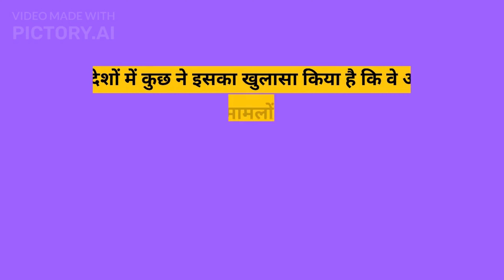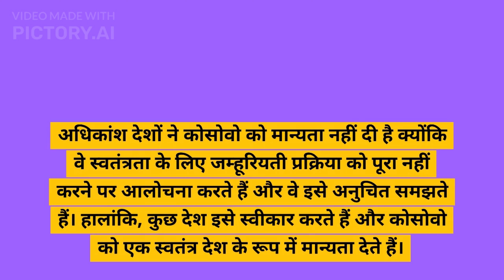Kosovo की कहानी : दुनिया का सबसे नौजवान देश, जिसे अब तक सभी देशों की मान्यता नहीं मिली है... (BBC)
सर्बिया से अलग होने का एकतरफ़ा फ़ैसला करने के बाद कोसोवो अपनी 15वीं सालगिरह मना रहा है, लेकिन दुनिया के कई देशों ने इस सबसे नौजवान देश को अब तक मान्यता क्यों नहीं दी है?